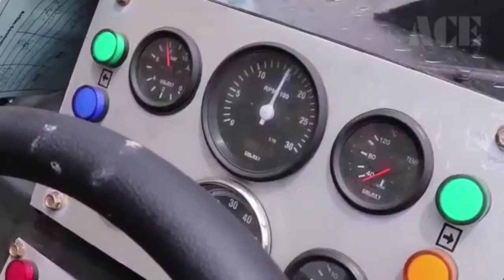ACE NX360° Multi Activity Crane 360°